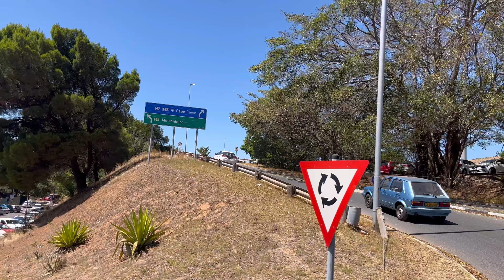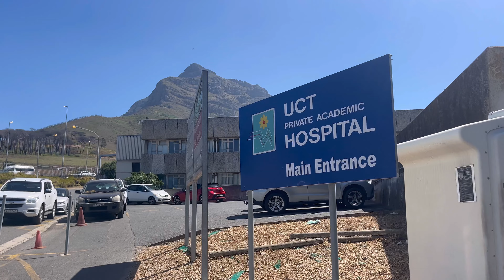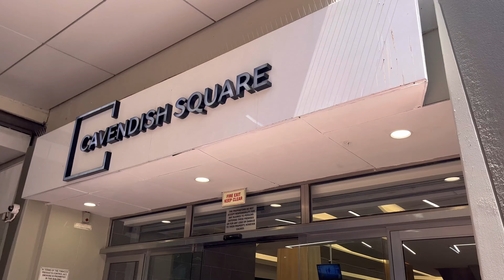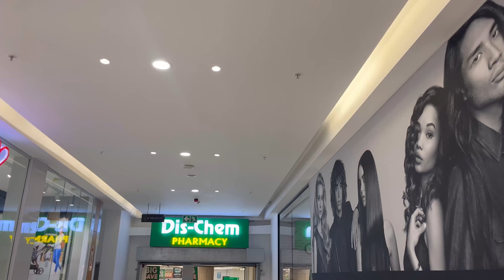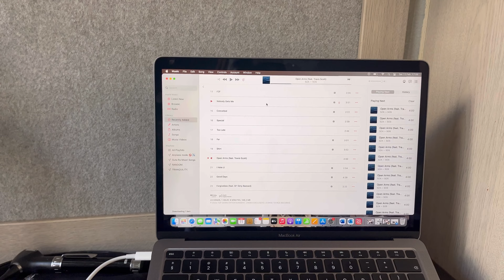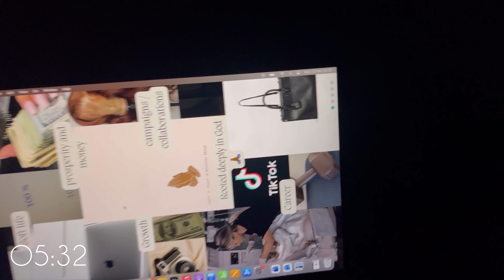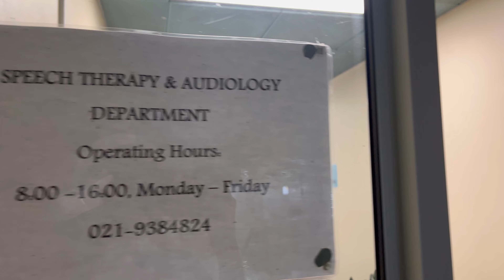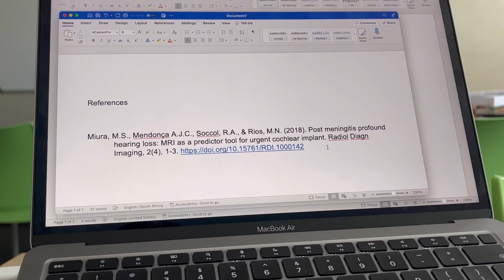Uni Diaries: glimpse of UCT student life | MacBook Air unboxing | Beach Date | New Hospital Block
This past week has been quite eventful and refreshing mainly because I spent it with the people that are close to my soul and that genuinely make me happy.
I use an iPhone 13 to film
I use Canva and InShot to edit

@tasha.ndlovzzz on TikTok, instagram and twitter